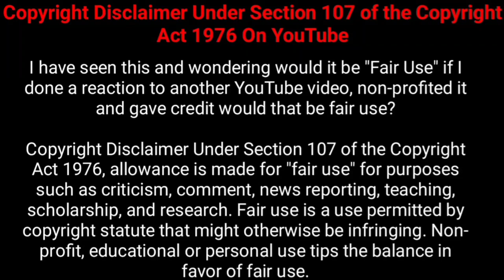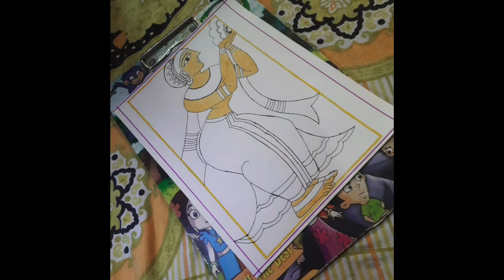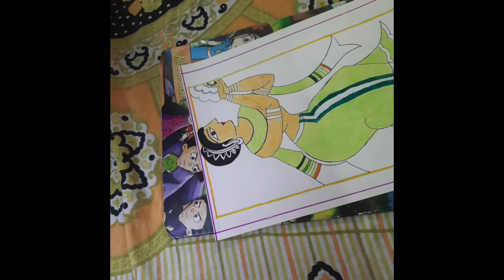Jamini Roy Art Illustration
Roy began his career as a commissioned portrait painter. Somewhat abruptly in the early 1920s, he gave up commissioned portrait painting in an effort to discover his own.

Roy changed style from his academic Western training and featured a new style based on Bengali folk traditions.

Roy is also described as an art machine because he produced 20,000 paintings in his lifetime which is about 10 paintings daily but made sure his artistic aims remained the same. He always targeted to the ordinary middle class as the upholder of art however he was thronged by the rich. Keeping his respect to the middle class reflected on his critical views; he believed that ordinary people were more important than governments because they were the voice of his art.

His underlying quest was threefold: to capture the essence of simplicity embodied in the life of the folk people; to make art accessible to a wider section of people; and to give Indian art its own identity. Jamini Roy's paintings were put on exhibition for the first time in the British India Street of Calcutta (Kolkata) in 1938. During the 1940s, his popularity touched new highs, with the Bengali middle class and the European community becoming his main clientele. In 1946, his work was exhibited in London and in 1953, in the New York City. He was awarded the Padma Bhushan in 1954. His work has been exhibited extensively in international exhibitions and can be found in many private and public collections such as the Victoria and Albert Museum, London. He spent most of his life living and working in Calcutta. Initially he experimented with Kalighat paintings but found that it has ceased to be strictly a "patua" and went to learn from village patuas. Consequently, his techniques as well as subject matter was influenced by traditional art of Bengal.

He preferred himself to be called a patua. Jamini Roy died in 1972. He was survived by four sons and a daughter. Currently his successors (daughters-in-law and grand children and their children) stay at the home he had built in Ballygunge Place, Kolkata. His works can be found in various museums and galleries across the globe.